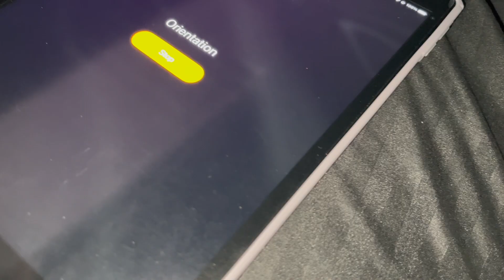Nursing School Orientation 2023 !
Hey babes ! Welcome if you're new and welcome back if you're returning. Thanks for tuning into this video, in this video you will get a glimpse of nursing orientation.